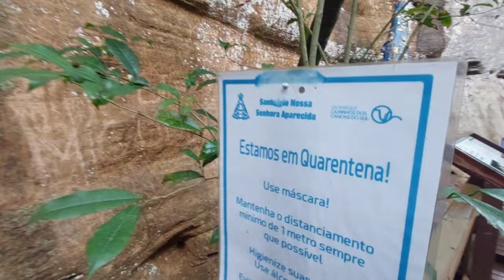Voltamos até o RS de bike pra visitar esse lugar ONDE CHOVE o tempo todo MESMO COM SOL! MAMPITUBA/RS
Somos um casal nômade vivendo uma vida simples, morando em um carro casa que nos carrega e abriga por essas terras tupiniquins, conhecendo o Brasil e compartilhando essa aventura no nosso canal no youtube!

Se você gostou do nosso vídeos, deixe o seu like, é muito importante! Compartilhe também com seus amigos que curtem um rolêzinho como o nosso e deixe seu comentário, a gente gosta muito de saber o que você pensa! No mais, muito obrigado por estar aqui e nos vemos no próximo vídeo, viajando com a  Vagarosa por aí!

Siga também nas redes sociais vagarosaporai e se você quiser nos ajudar financeiramente a construir um canal cada vez melhor com melhores equipamentos e estrutura, também temos um PIX e seremos imensamente gratos pela sua contribuição!🤗